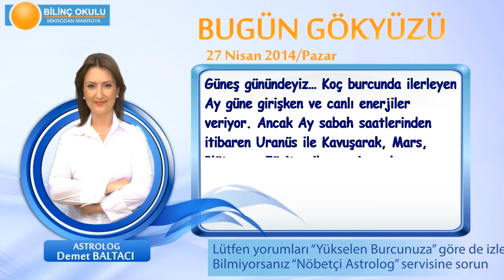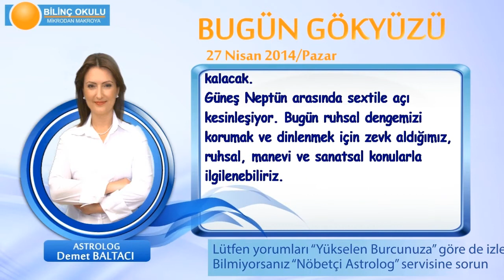AKREP Burcu, GÜNLÜK Astroloji Yorumu,27 NİSAN 2014, Astrolog DEMET BALTACI Bilinç Okulu